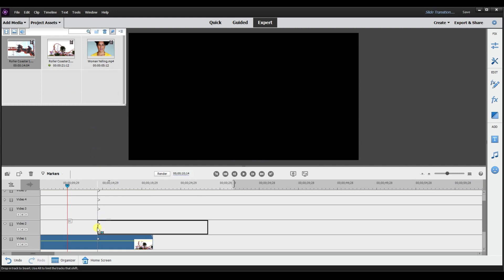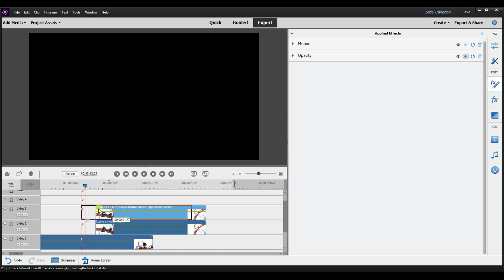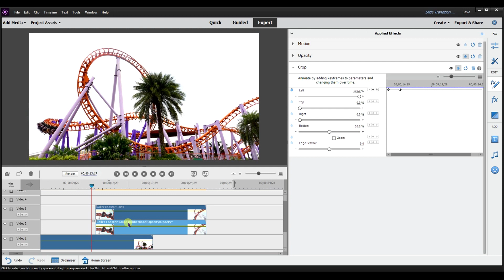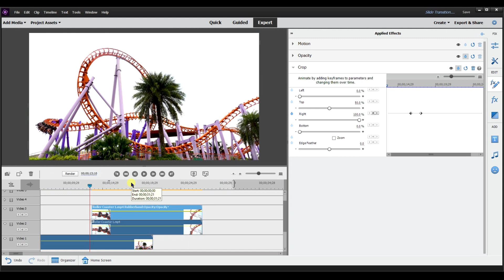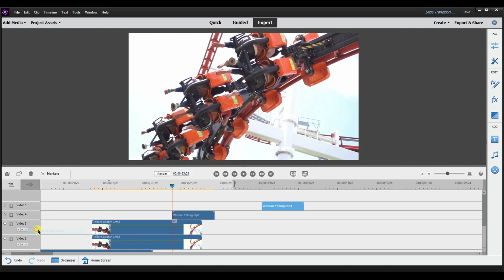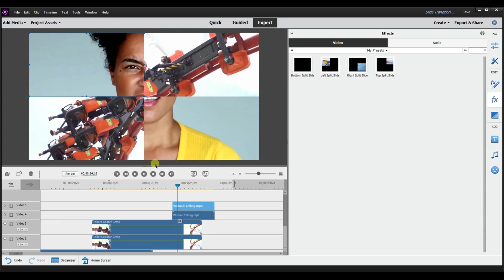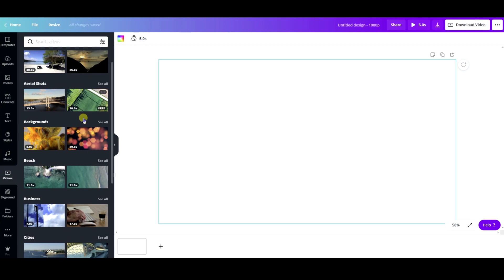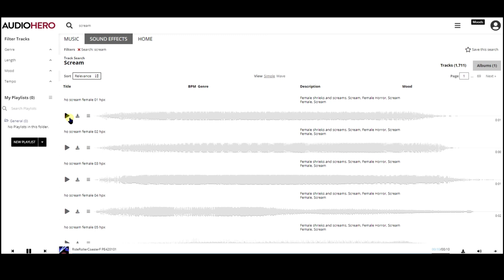Split Slide Transition Adobe Premiere Elements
Learn how to create the Split Slide Transition in Adobe Premiere Elements. This transition can be used as a transition between two clips or as a cool intro!

1️⃣ Like this video
4️⃣ TubeBuddy is the main tool that I use to manage the backend of my YouTube channel. It has been a huge lifesaver when it comes to time management and properly optimizing my channel. They have tons of free tools you can check out right here!

⌚TIMESTAMPS ⌚
00:00 - INTRO
00:39 - Split Slide Transition
04:07 - Save as preset
05:11 - Applying Split Slide Presets
05:59 - Adobe Premiere Elements Playlist
06:37 - Vertical Split Slide Transition
08:39 - Save as preset (Vertical)
10:33 - Where I get my stock footage from
12:39 - Where I get my audio from (Music & Sound Effects)